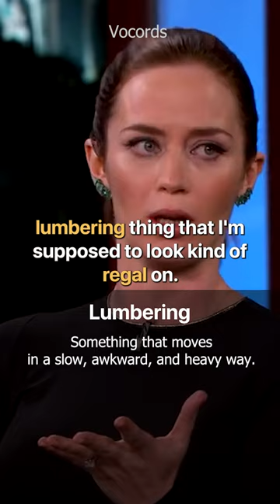Emily Blunt Pretended to Ride a “Wolf Bear”